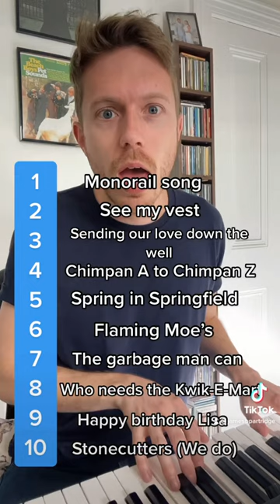Top 10 songs from The Simpsons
These were the soundtrack to my childhood. And adulthood. Tag a friend that loves The Simpsons 🎉

Come see me LIVE! 🎹Tickets